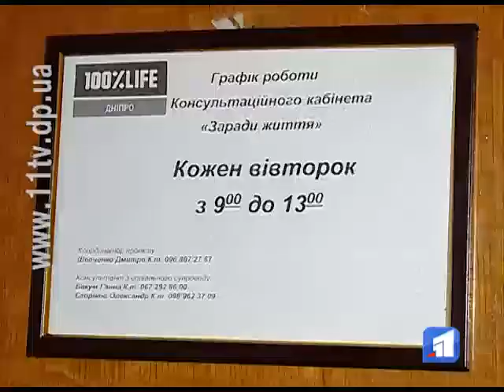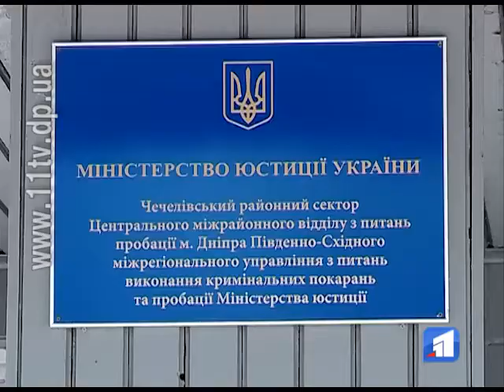Ще один крок до європейських стандартів захисту здоров’я людей